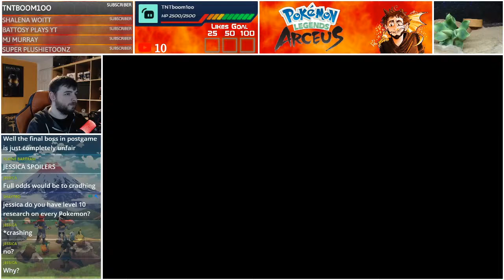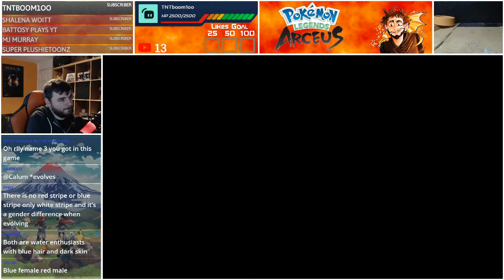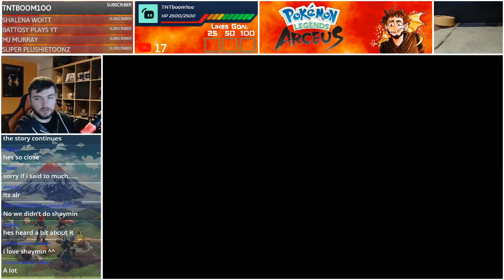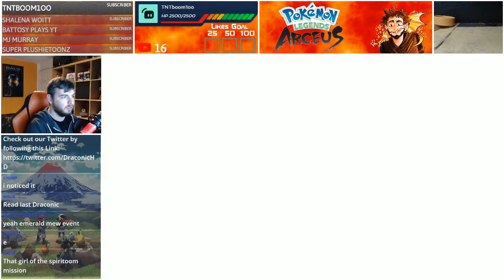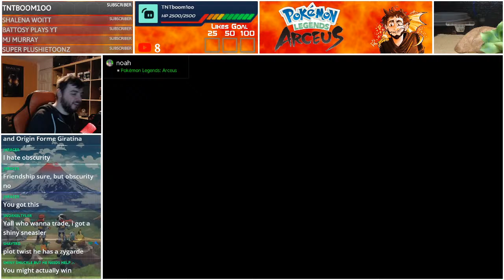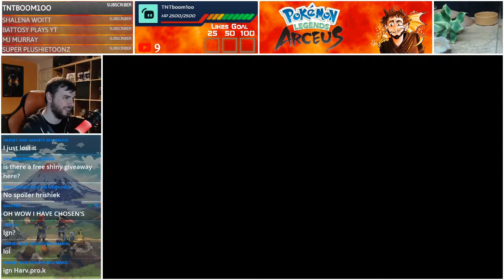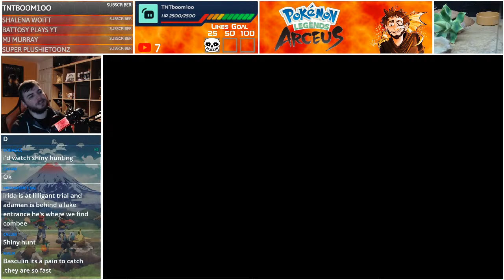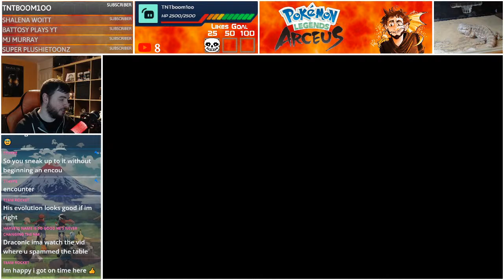Pokemon Legends: Arceus (Postgame & Legends) | Draconic Livestream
Hello and welcome to the Livestream for Pokemon Legends: Arceus

🐉 Stream Rules 🐉
While in the stream, please respect everyone in the chat, playing the game's, the community and fellow Youtubers/Streamers. We are all here to have fun and an awesome time.
We do not accept the following:
🦎Bullying and Racism
🦎Toxic Behaviour
🦎Tea bagging or Taunting
🦎Fighting in the Stream Chat
🦎Spoilers of any kind
🦎Spamming
🦎Advertising
🦎Shiny Trading Pokemon
If you are caught breaking these rules, Draconic and Admins will apply appropriate Punishment. This will include: Timeouts from Chat, Banning from Games, Stream's or The Channel.

​🐉 Commands 🐉
Copy the following commands into chat to interact with the stream.
!fc - Draconic's Nintendo Switch Friend Code
!gt - Draconic's Xbox Gamertag
!join - Join the game Queue

You can Redeem DraCoins with the Following Commands
!points - Check how much DraCoins you have.
!redeem Amazon - Draconic will spend £10 on Amazon (Cost: 10,000 DraCoins)
!redeem RoyalChampion - Up to 5 Battles through Discord (Cost: 10,000 DraCoins)
!redeem Champion - Up to 5 Pokemon Battles (Cost: 2500 DraCoins)
!redeem Battle - 1 Prioroty Pokemon Battle (Cost: 1000 DraCoins)
!redeem Dynamax - 2 Dynamax Adventures of your choice (Cost: 1000 DraCoins)
!redeem Cards - Draconic opens a TCG Card pack on Stream (Cost: 1000 DraCoins)
!Redeem Shoutout - Draconic will check out your channel (Cost: 1000 DraCoins)
!Redeem Buffconic - Draconic lifts weights to get Buff (Cost: 250 Dracoins)
!Redeem Draco - We Appreciate Draco for 1 Minute. (Cost: 100 Dracoins)